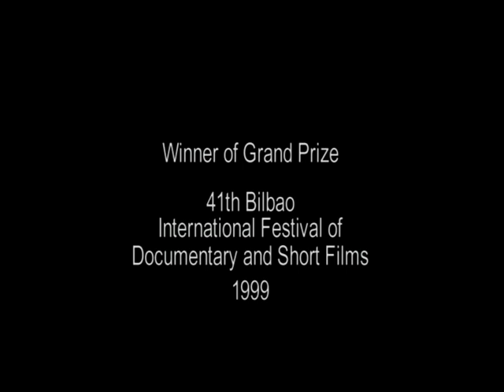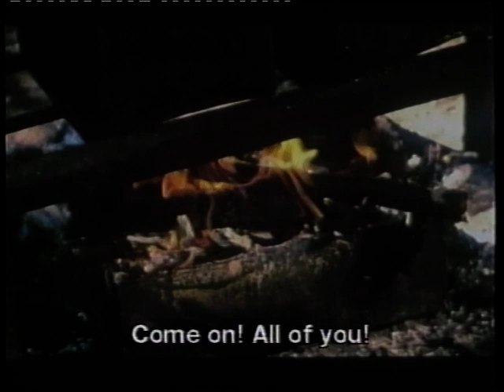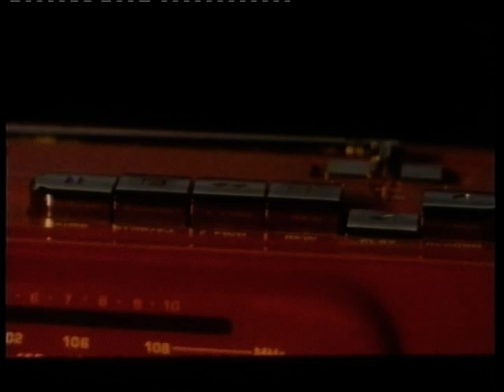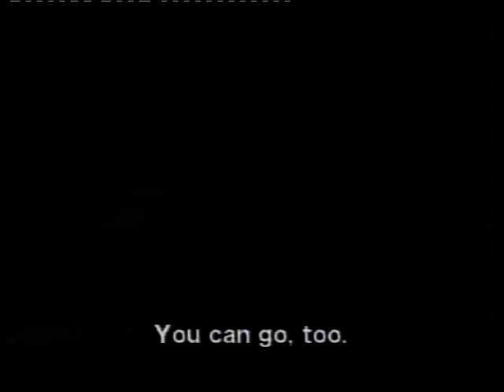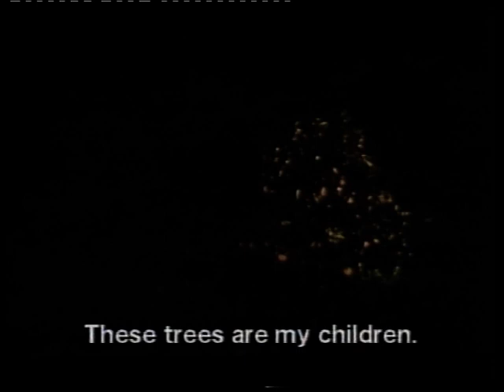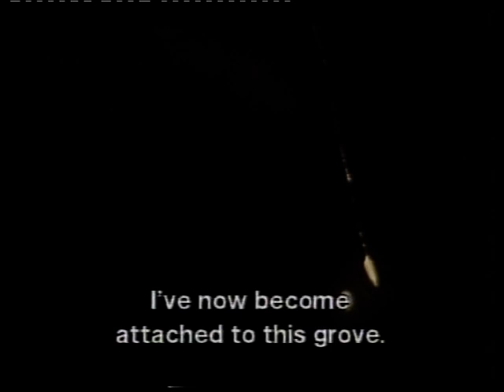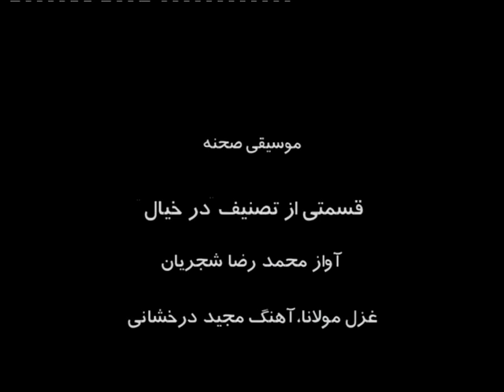Havaye Bagh(هوای باغ)| The air of orangery | L'air de l'orangerie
A film by Foad(Farhad / Fuad) Afravi
Producer: Akbar Letafati
Grand Prize Winner Bilbao International Documentary and Short Film Festival, 1999